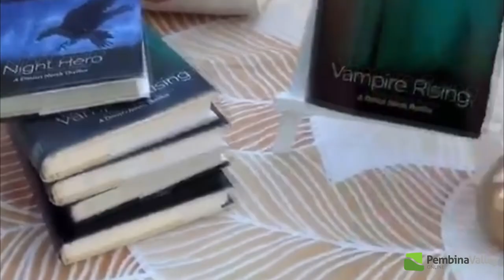Hallmark Movie filmed in Morden July 2022